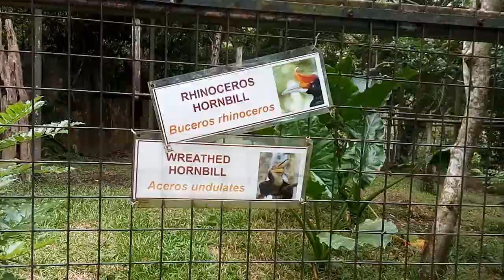Rhinoceros Hornbill II Kids Zoo Trip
The rhinoceros hornbill (Buceros rhinoceros) is a large species of forest hornbill (Bucerotidae). In captivity it can live for up to 35 years. It is found in lowland and montane, tropical and subtropical climates and in mountain rain forests up to 1,400 metres in Borneo, Sumatra, Java, the Malay Peninsula, Singapore, and southern Thailand.